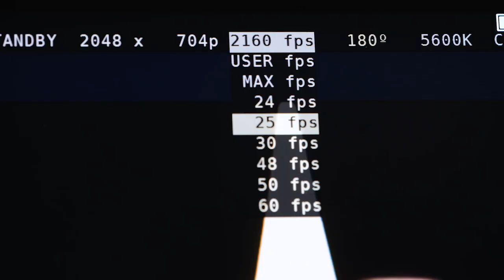Pencil Sharpening at Super SlowMo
Pencil sharpening at super slow motion.
Further more amazing videos!